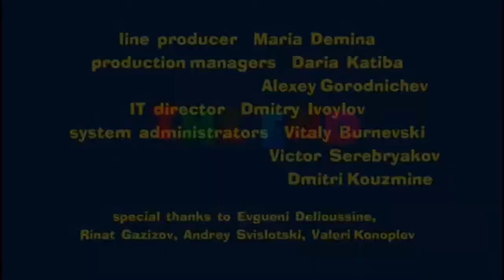CARTOONITO ES - 06-06-2022 - Next